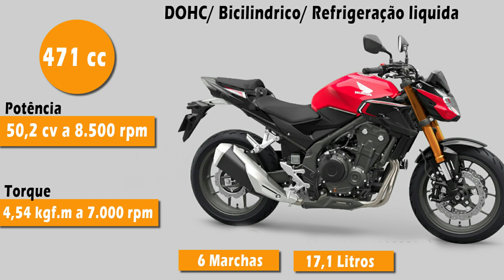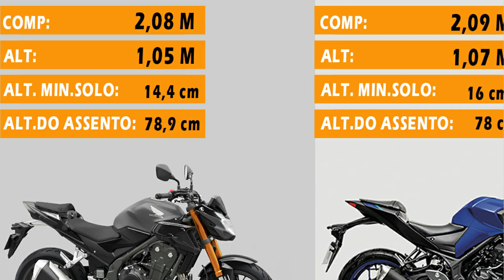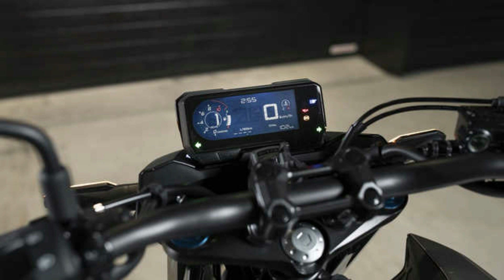COMPARATIVO: CB 500F 2023 vs MT 03 2023- AS Maiores Rivais.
Comparativo entre as concorrentes Honda CB 500F 2023 e a Yamaha MT 03 2023,duas ótimas motos que receberam atualização recentemente, a Honda CB 500F, recebeu nova suspensão e discos duplos na dianteira e novas cores, enquanto a Yamaha MT 03, novos detalhes no modelo na cor Azul e Cinza.
Comparativo de Fichas Técnicas, Pneus e Freios, Cores, Preços, Dimensões e Consumos.

CURTA, COMENTE W SE INCREVA.